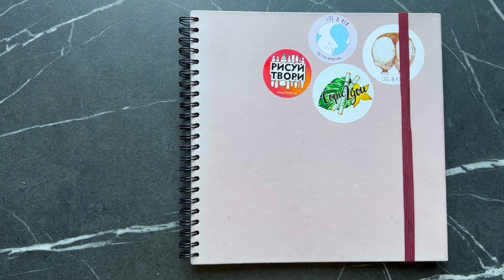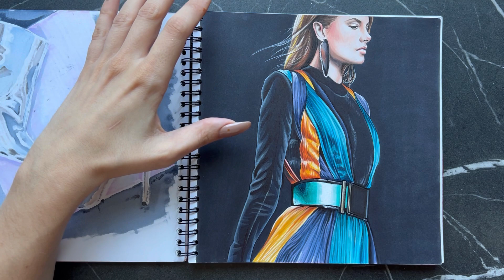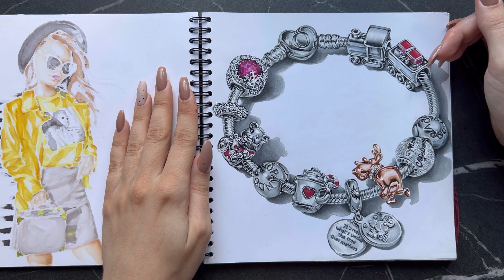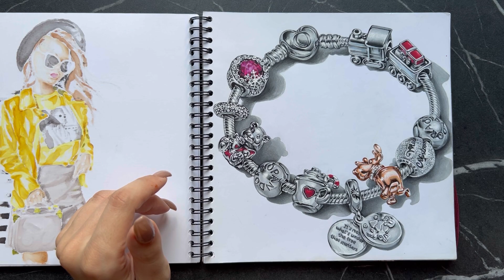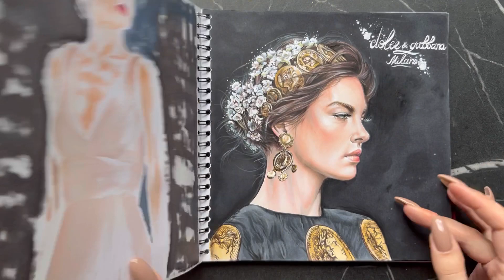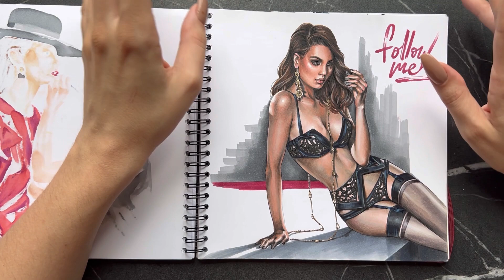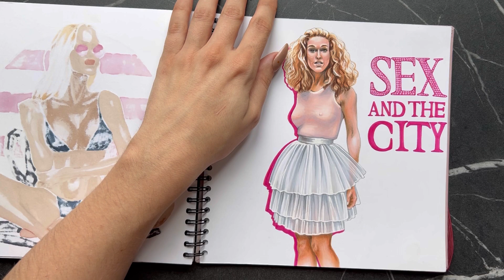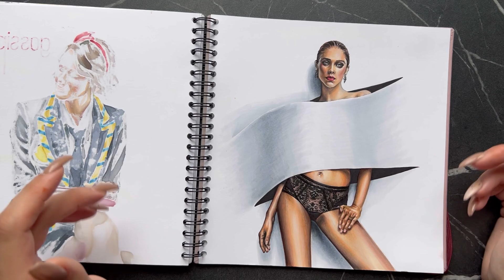Обзор моего первого скетчбука🤍2017-2019 года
Моя онлайн-школа маркерной живописи